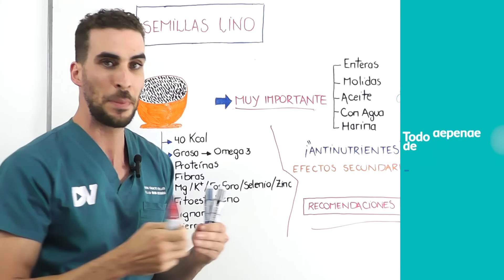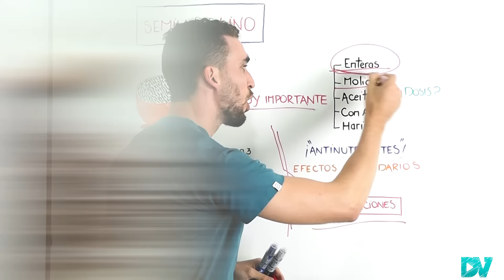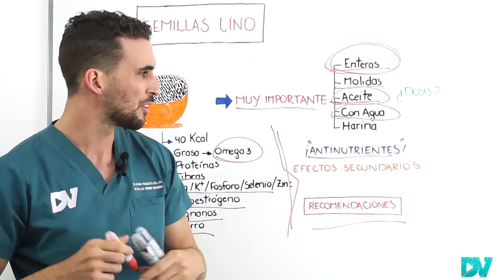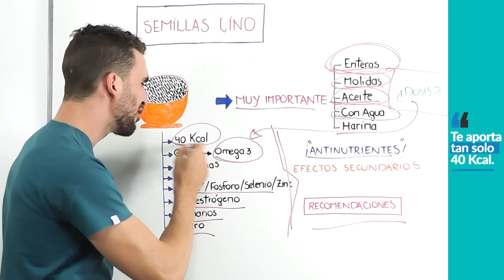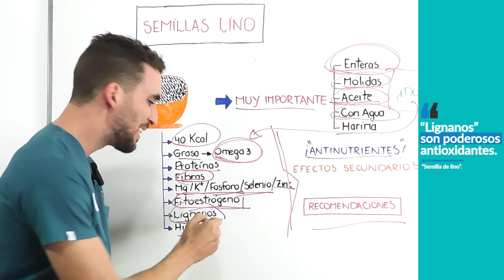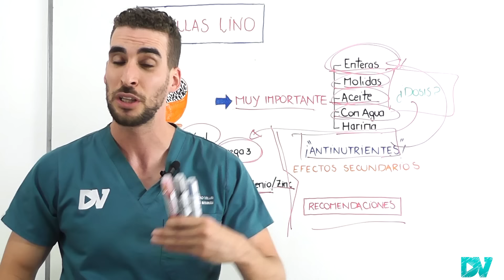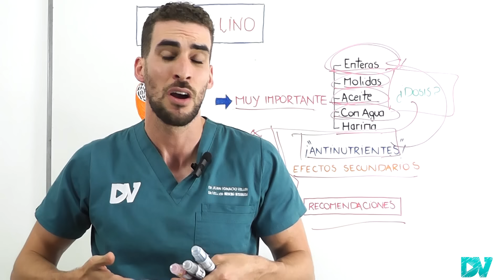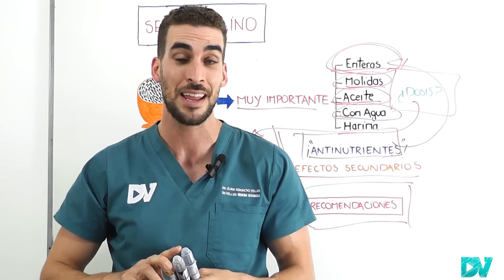¿Te gusta la LINAZA? Mira esto!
La semilla de lino / Linaza tiene increíbles beneficios para la salud que van desde bajar la presión, mejorar el colesterol y los triglicéridos hasta bajar de peso, pero para aprovechar al maximo el poder de los nutrientes de la linaza se debe saber como comerla.

Las semillas de lino vienen enteras, molidas en forma de harina y aceite. Todas estas formas tienen beneficios y contras. Si lo que buscas es consumir fibras para aumentar el transito intestinal y mejorar tu habito evacuatorio entonces las semillas enteras son las mejores, si en cambio buscas obtener todos sus nutrientes, vitamina b, minerales como zinc, magnesio, manganeso, fosforo, hierro calcio, fibras, fitoestrógenos, la mejor forma de consumirla es entera.

Si queres aprovechar al maximo sus grasas escenciales omega 3 entonces la mejor forma es consumir el aceite pues tiene concentraciones altas de acido alfa linolenico, sin embargo al convertirse en aceite pierde la mayoría de sus nutrientes (la semilla molida en cambio los conserva).

En esta charla te contamos todo sobre las semillas de lino / Linaza y te explicamos si la evidencia científica y los expertos avalan las propiedades increíbles que tienen.

CAPITULOS:
00:00 Increibles Semillas de Linaza
01:04 Semillas de Lino Enteras ¡Esto Ocurre en tu Cuerpo!
01:42 Este es el MEJOR tipo de Semilla de Lino
02:35 Beneficios Del Aceite de Linaza: Grasas Omega 3
03:40 Agua de Linaza ¿Funciona?
05:04 Harina de Lino ¡Esto debes Saber!
05:35 Cuantas semillas de Lino Debo consumir por dia?
06:07 Nutrientes, vitaminas y Minerales del Lino
06:58 Estrogenos de Plantas: Fitoestrogenos ¿Buenos o malos?
08:09 Antinutrientes ¿Como puedo desactivarlos?
09:48 Como Evitar los efectos secundarios del Lino
10:28 ¡Cuidado! Diverticulos del Intestino
10:58 Cancer de Mama y otros
11:28 Secreto para tolerar mejor las Semillas de Linaza
12:05 Evidencia Cientifica sobre Semillas